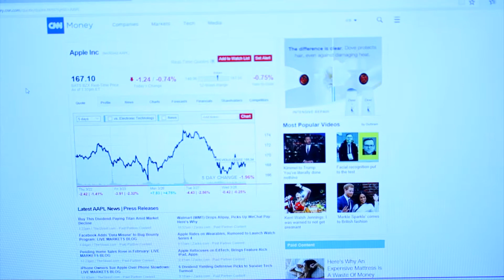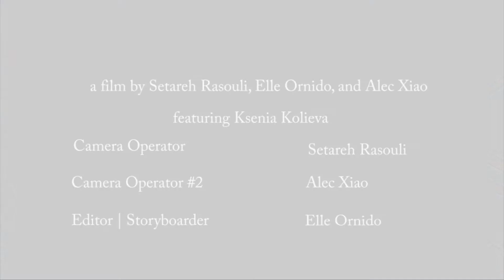"Breathe" | Short Film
This is a project for my film production class, so there's honestly not much of a story here.  This film is primarily meant to perfect POV shots and match cuts.  Enjoy the yoga!